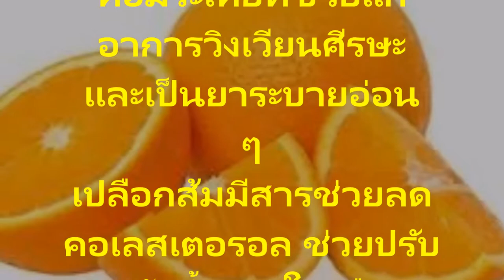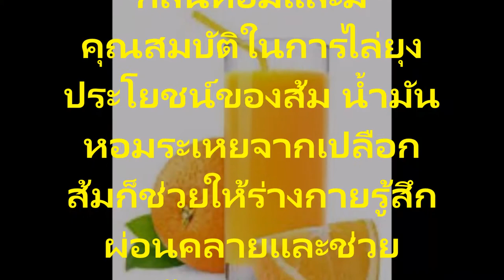ส้ม สรรพคุณทางสมุนไพร ป้องกันโรคเม็ดเลือด ป้องกันการขาดคอลลาเจน สนใจข้อมูลชม